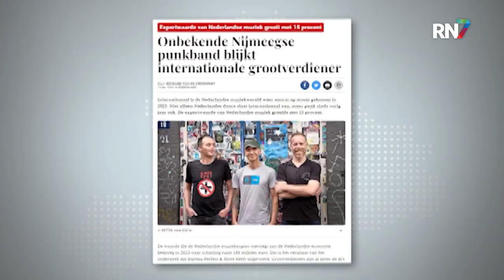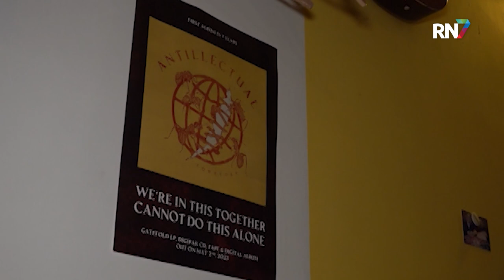Nijmeegse band blijkt even succesvol als Tiësto en Garrix || RN7 REGIONIEUWS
Het is het best bewaarde geheim van Nijmegen of zelfs van Nederland. De Nijmeegse punkband Antillectual. De band staat in de top vijf Nederlandse muziekacts die het meest in het buitenland optreden. Dat blijkt uit cijfers van belangenorganisatie Buma Cultuur. Antillectual staat op de lijst vlak onder grootheden als DJ’s Tiësto en Martin Garrix.